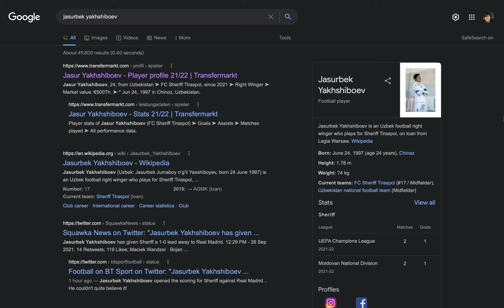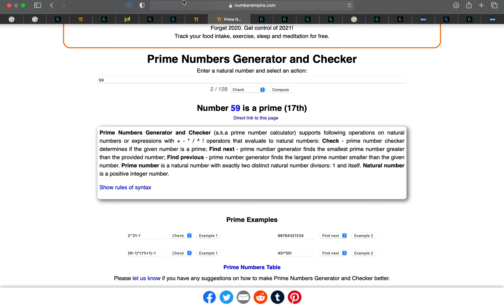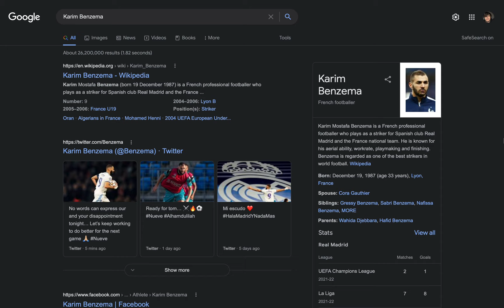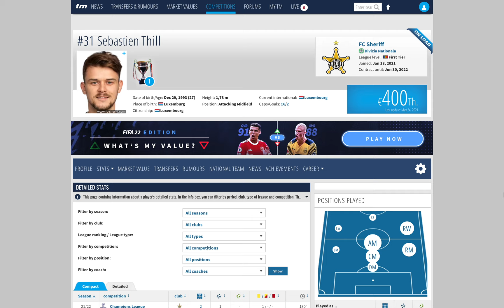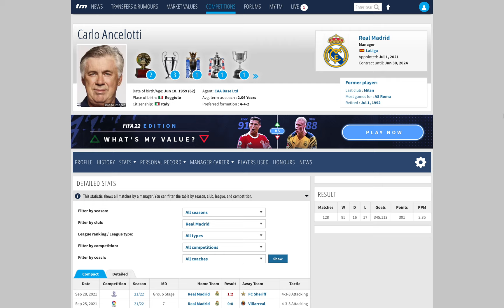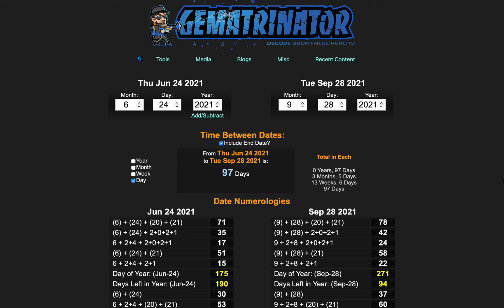Real Madrid's SCRIPTED loss to Sheriff!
the most SCRIPTED game of all time!!!

25' Jasurbek Yakhshiboev scores a span of 97 days after his birthday
97, 25th prime
Uzbek = 25

he wears the #17 and he scored at the Santiago Bernabéu a span of 3 months and 5 days after his birthday, like 35

Santiago Bernabéu = 149/59
149, 35th prime
59, 17th prime

Jasurbek Yakhshiboev = 301, like 31
Madrid = 31

Jasur Yakhshiboev = 94
this rigging took place on the day leaving 94 days in the year

Benzema scores 82 days before his birthday against,
Sheriff Tiraspol = 82

#31 Sebastien Thill scored the winner in the dying minutes of the match
3 months 1 day after his birthday, like 31
in, Madrid = 31
against, Los Blancos = 31

Leaving Ancelotti on 301 points with Real Madrid